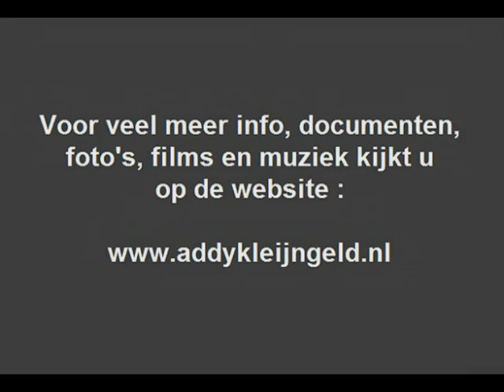Gert & Hermien - Geen rozen zonder doornen ( 1968 )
Het ooit zo befaamde duo Gert & Hermien Timmerman, met een opname die in 1968 het daglicht zag, toen was alles nog koek en ei tussen deze twee echtelieden en boekten ze succes na succes ...

Addy Kleijngeld kan worden aangemerkt als hun ontdekker, en hij werd tevens hun producer, orkestleider, componist, etc, ook bij dit nummer trad Addy op als arrangeur, producer, orkestleider en nam hij de accordeonpartij voor zijn rekening !

Dit is gedigitaliseerd vanaf single, met als plaatnummer UH 9997, een mooi nummer wat we aan de vergetelheid proberen te ontrukken, zoals met alles eigenlijk op ons kanaal.

Tekst : Fred van Dam
Muziek : Peter Zoll ( = Gert Timmerman )

Arrangementen : Addy Kleijngeld

Jaar van opname en uitgave : 1968

Uitgave : CNR grammofoonplaten

Plaatnummer : UH 9997  ( zie hoes + label )

Orkestleiding : Addy Kleijngeld

Accordeonspel : Addy Kleijngeld